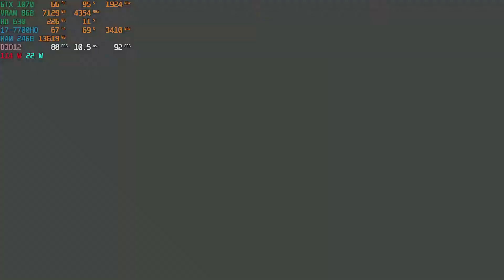MSI GE73VR GTX 1070 Call of Duty Modern Warfare Beta